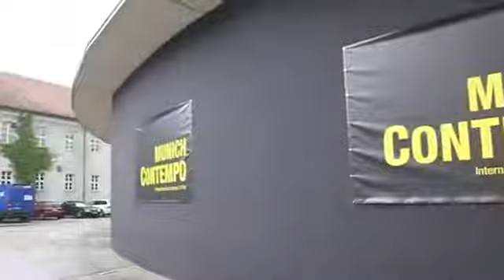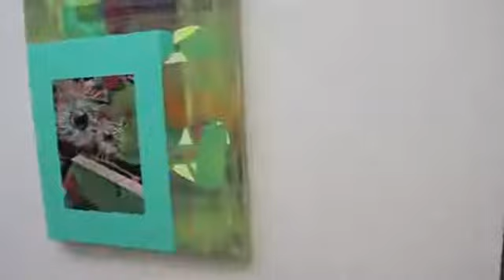Münich Contempo International Contemporary Art Fair | ARTtv